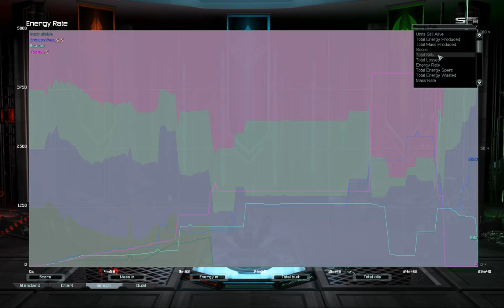FFA w/ Yosheii | Supreme Commander Forged Alliance Forever